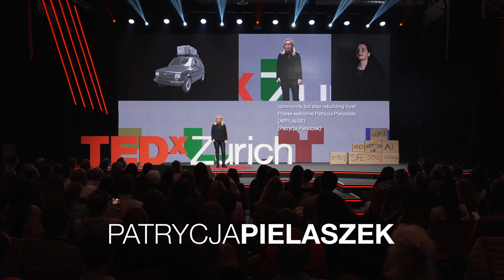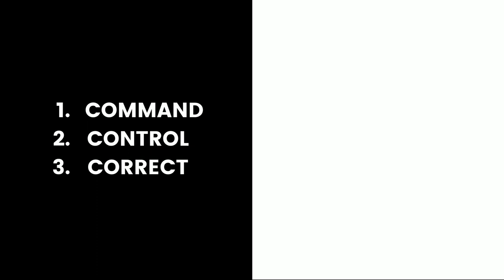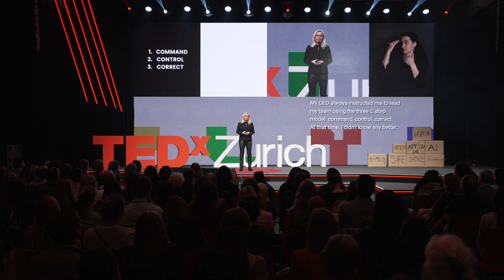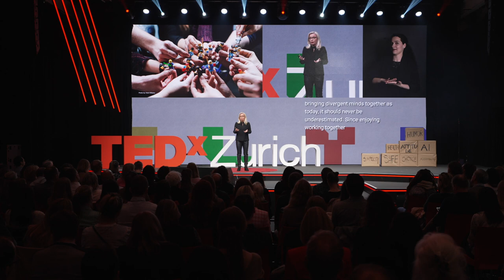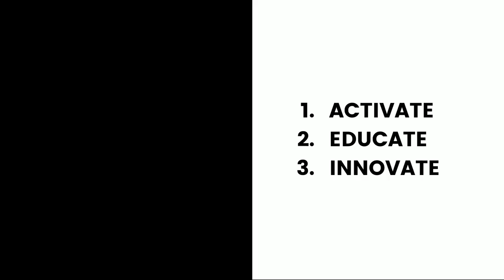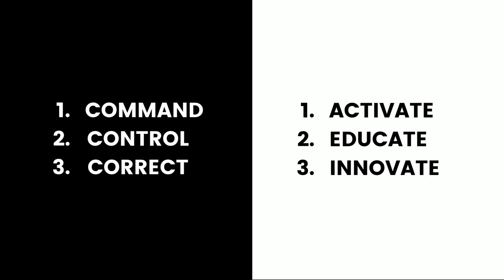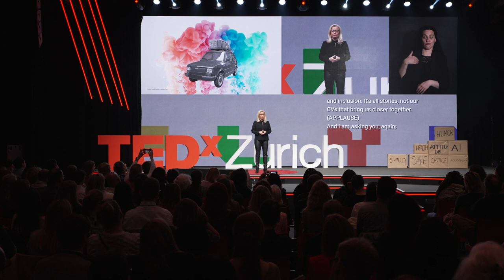How to bring community-led culture to life | Patrycja Pielaszek | TEDxZurich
This is a talk about transforming lives and organizations by nurturing awareness, curiosity, joy of exploration and a sense of belonging – by rebuilding culture together! This is a story of breaking barriers, of radical acceptance, of rebuilding trust, of starting from scratch, of remaining humble, of letting go of power and focusing on challenging systems in the name of many. This is a call to action to cultivate community-led cultures by shifting from individualism to community, from profit to sustainability, and from exploitation to collaboration. This is the invitation to break the barriers for integration, unlearn
what you have learned and build the brave spaces of radical trust and inclusion. Patrycja Pielaszek is a forward-thinking innovation leader and founder of WeCoCo, a catalyst for change to co-create a more inclusive future by connecting disruptors, action takers and game changers.
After developing and implementing digitalization strategies for international market players, she has been driven to re-shape the collaboration of teams to effectively drive a culture of innovation. Together with industry and academic partners, she’s helping organizations to get better at 21st century transformation using her broad background in human-centric business development and collaborative ecosystems. Besides public speaking and lecturing, she’s also designing programs at Universities to foster innovation and entrepreneurship. This talk was given at a TEDx event using the TED conference format but independently organized by a local community.